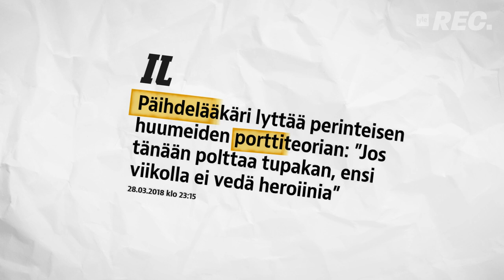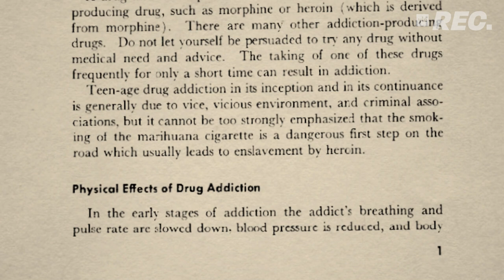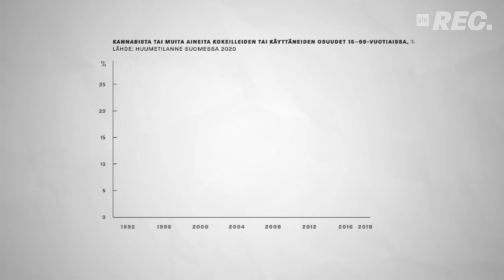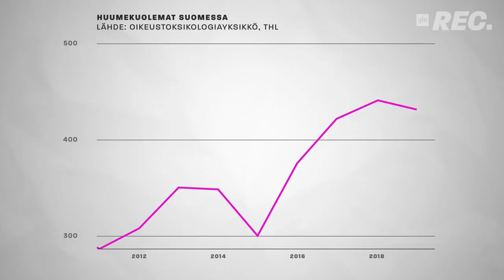PORTTITEORIA, mikä siinä on vikana?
Huumekeskustelussa elää vahvasti ajatus porttiteoriasta, jonka mukaan miedot päihteet toimivat porttina kovempiin aineisiin. Teorian kehitti Harry J. Anslinger Yhdysvalloissa 1950-luvulla, mutta sen logiikka on kumottu jo moneen kertaan. Silti teorian opit ovat olleet osa suomalaista päihdekeskustelua myös tänä syksynä.

Toimittaja Rosa Kettumäki selvitti, miksi porttiteoria nousee niin usein esiin, kun puhutaan huumeista.